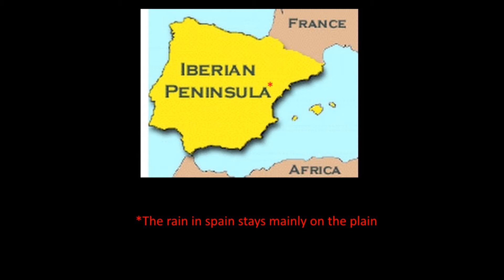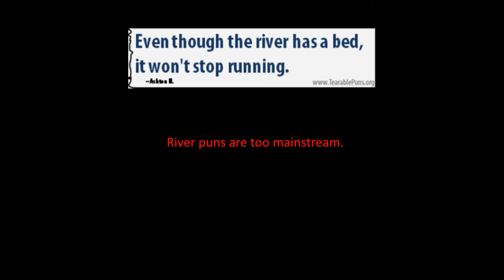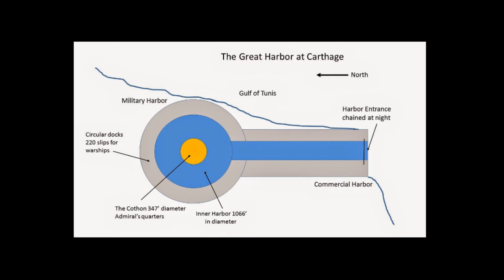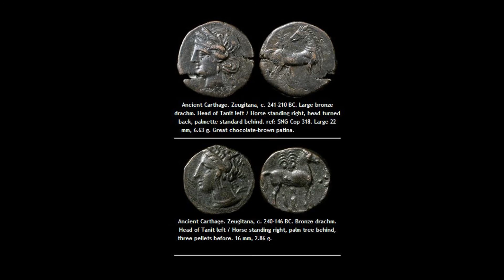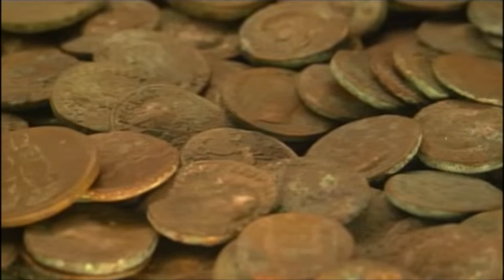Carthage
So bad